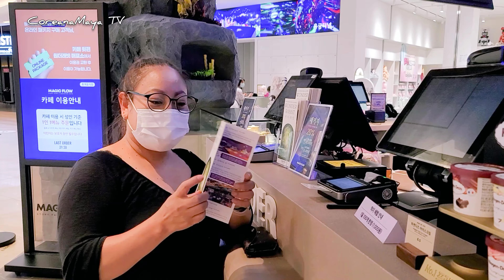Café Acuario en Seúl Corea!